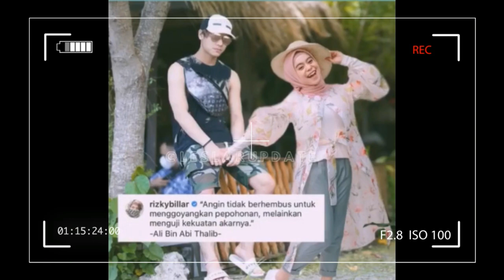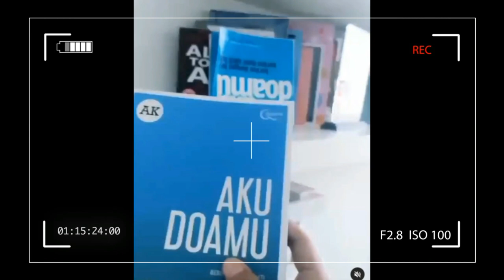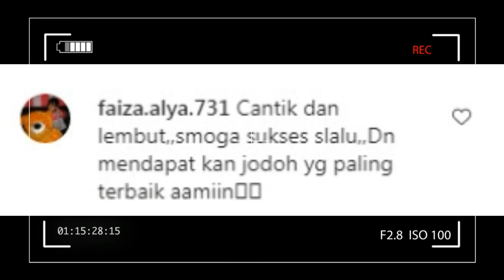yakin gak mau liat,,,, ada 3 kabar terbaru dari leslar ,,satu kabar dari bang valdi akbar